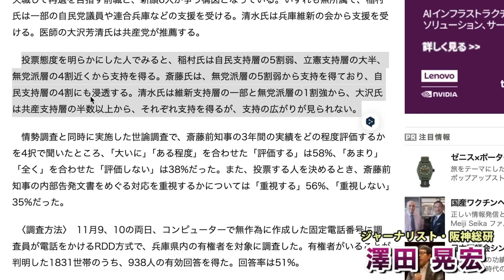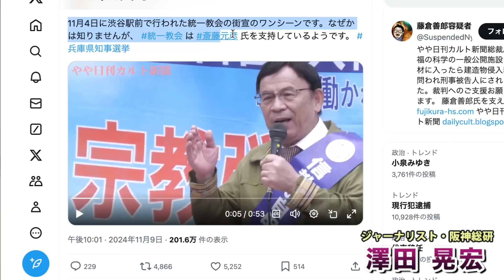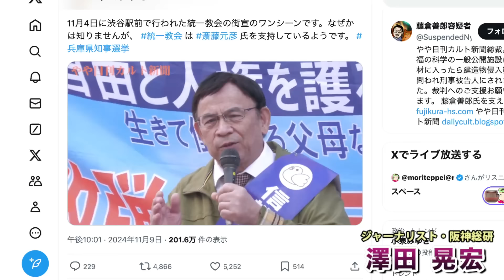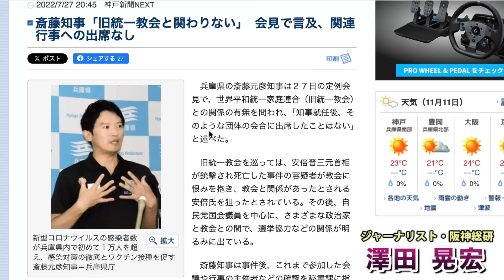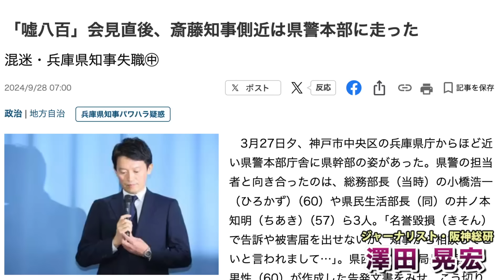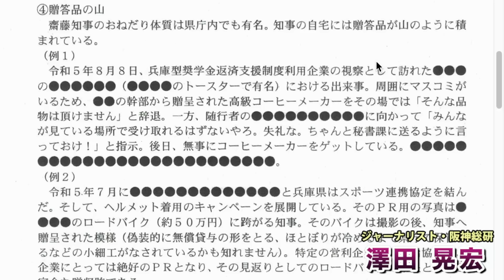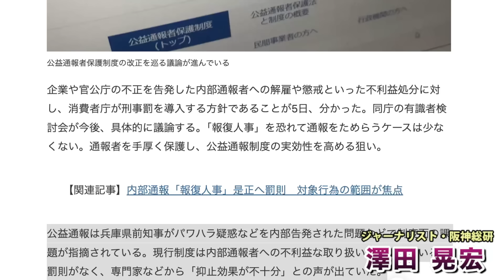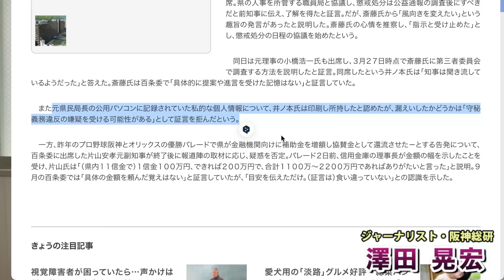統一教会も応援する斎藤元彦氏が猛追！兵庫県知事選挙。記者・澤田晃宏さん。一月万冊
1981年生まれ。兵庫県神戸市出身。ジャーナリスト。高校中退後、建設現場作業員、アダルト誌編集者、『週刊SPA!』（扶桑社）編集者、『AERA』（朝日新聞出版）記者などを経て、フリーランス記者、阪神総研（株）代表取締役。著書に『ルポ技能実習生』（ちくま新書）、『東京を捨てる コロナ移住のリアル』（中公新書ラクレ）などがある

★新刊「外国人まかせ 失われた30年と技能実習生」

あなたも「奴隷」を使っている。
外国人が働く現場を徹底ルポ！
低賃金で退屈な仕事を外国人に押し付ける「人手不足の不都合な真実」と、彼らに見限られる日本の恐ろしき未来。

Amazonランキング第1位（外国人労働者部門、2022/10/21）『ルポ技能実習生』の続編。

深夜のコンビニのお弁当工場など、目につかない場所で働く外国人労働者たち。日本人の生活の根幹を支える彼らの姿と、「外国人まかせ」の労働現場の今を書く。

――――――――――目次より

序　章　人手不足の不都合な真実
第一章　建設業――失踪が多発する「送り出し不可能職種」
第二章　農業・漁業――高齢化で痩せ細る第一次産業
第三章　縫製業――ファストファッションの台頭で瀕死の業界
第四章　介護――在留資格の乱立と留学生の急増
第五章　特定技能――地方の人手不足が加速する新制度の落とし穴
［特別対談］特定技能「バックレ」で済ます危うい制度
山脇康嗣（弁護士）×吉水慈豊（NPO法人日越ともいき支援会代表）
終　章　インベスト・イン・ドラえもん

今さんの副業特別講座・3.5万円（動画全10回） or 6万円（10回動画＋1時間相談権付き）が欲しい人は、下記口座に振り込んだ上で「副業講座希望」とタイトルに書いて氏名、住所、電話番号、メールアドレスを
担当 鈴木陽子宛てにメールで送ってください。DVDではなく動画講座が見れるURLをお送りします。

2018年にとても悲しいことがありうつ病に。2年近い闘病を経てその期間はYouTubeもかなり休みがちになりました。最近ようやく少し元気になり、YouTubeなどの活動も再開しています。